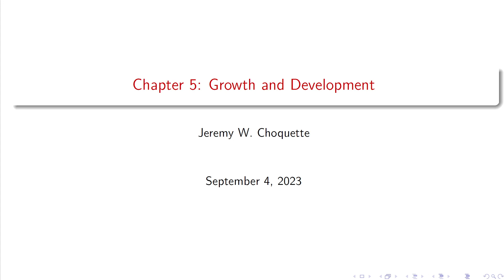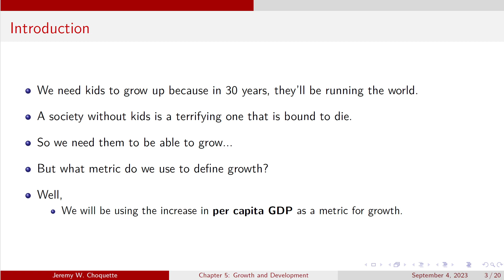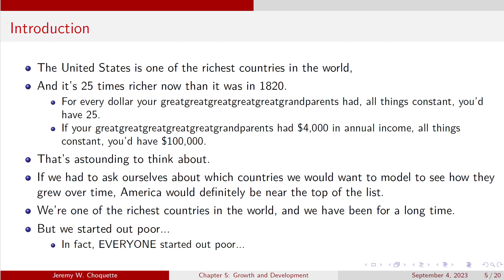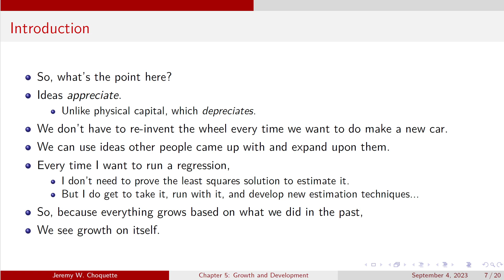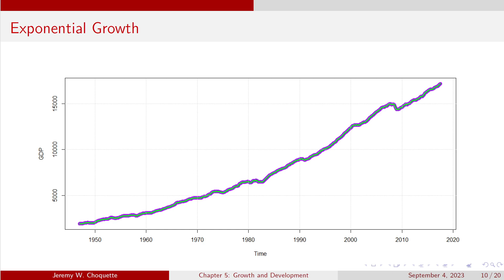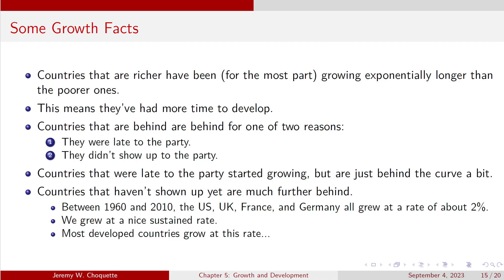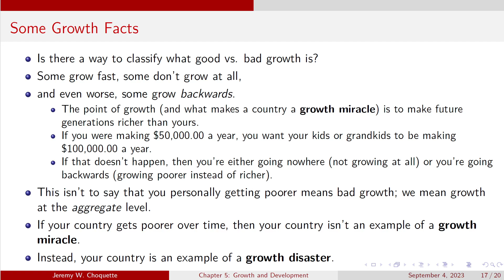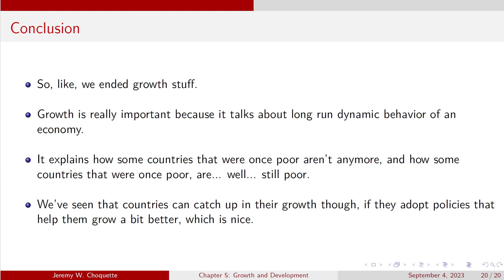Lecture IV: Introduction to Growth and Development